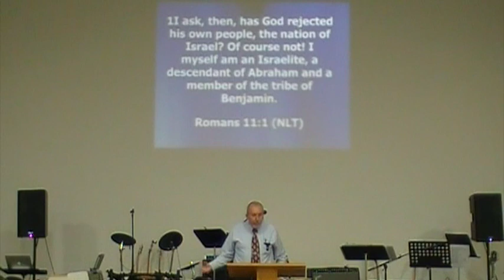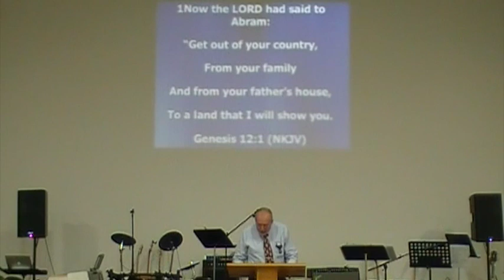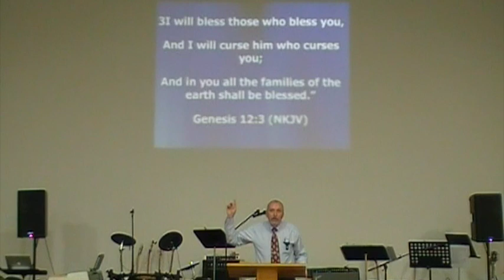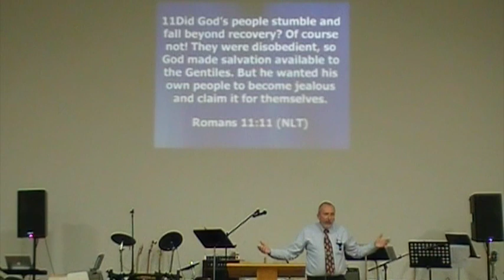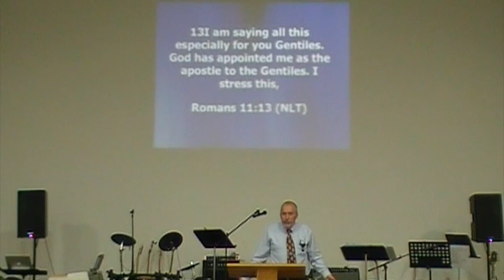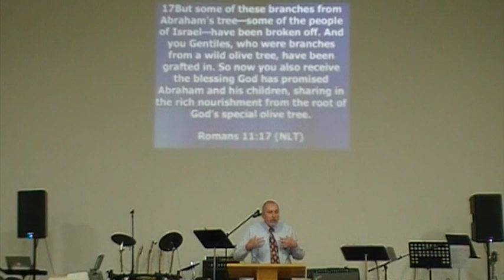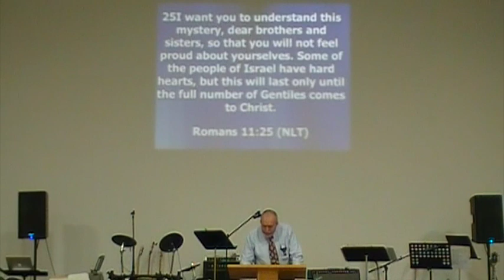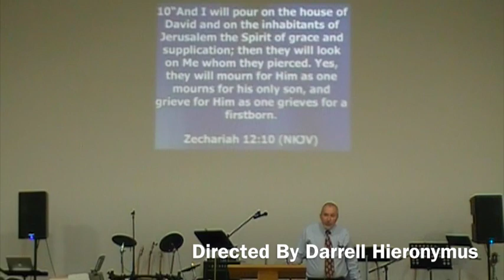RBCLA - GRAFTED INTO THE KINGDOM!!!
RBCLA
GRAFTED INTO THE KINGDOM